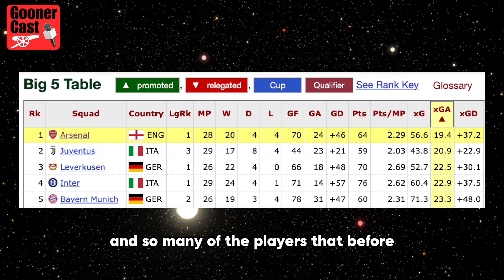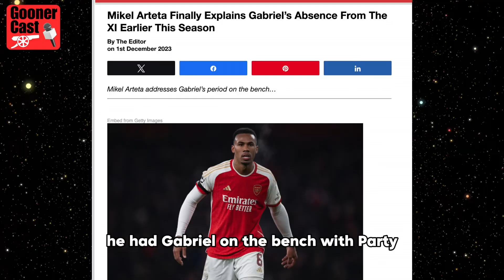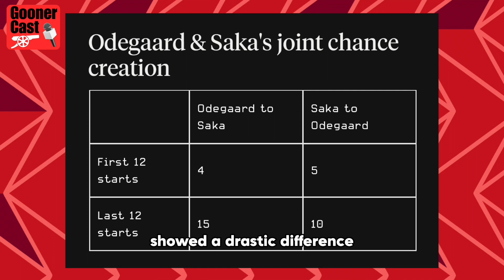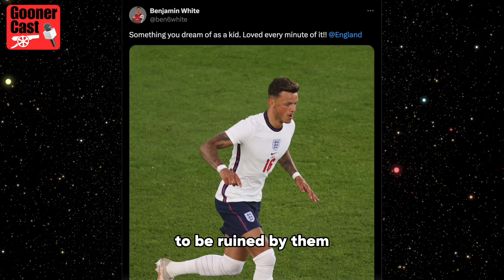Ben White COMPLETES England's Defence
England NEED Ben White in their defence. This video explains why.

He COULD be the best English defender, in TWO positions.

Our national football team suffers from his exile.

Let's talk about the football reasons why (but not the politics of it all).

🤝 Video Credit:

@Footballxclusiv - twitter

@ArsenalBengalFC - dope Ben White graphic 👌

@fartingbob - stats comparison to Kyle Walker

@theathletic - articles and photo permission

@ASNLProds - compilation

@MOZPRIME - compilation

@GunnerTV - compilation

@livescore - photo (instagram)

@score90official - twitter

Foottheball- image

TheCoachesVoice - image

@Footballxclusiv - image

@FootballZone - compilations

Pixabay.com - Sound Effect

I have tried to give credit to all sources, and will happily add yours or remove as neccessary. 🤝